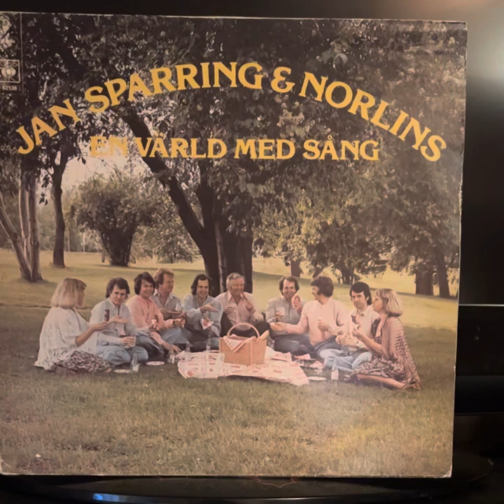Norlins: Det liv jag vill leva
Utgitt i 1977. Fra CBS 82136, CBS Inc., New York.